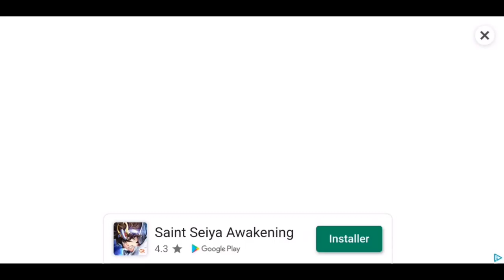[DREAM COLLECTION] INVOCATIONS SHINGO AOI (GLOBALE)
Yosh les amis, on se retrouve aujourd'hui sur Captain Tsubasa Dream team avec le Dream Collection avec notre ami Shingo Aoi Inter Milan ! Que vaut-t-il ? L'ai je dropé ? Réponse ici-meme !